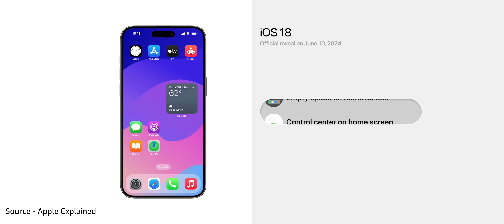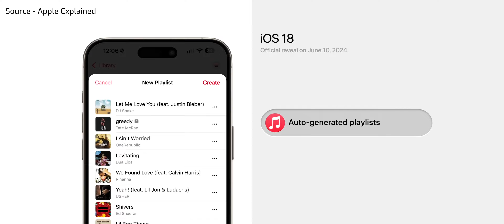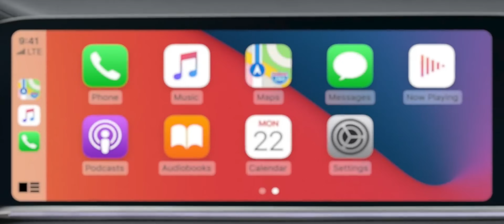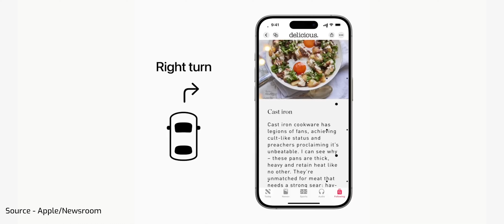iOS 18 Final Leaks & Updates - 18 NEW Features Coming To iPhone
18 NEW Features Coming To iPhone 🔥 -  iOS 18 Final Leaks & Updates

In this video, we will discuss 18 new leaks and updates anticipated in iOS 18. Some of these leaks are confirmed, while others are particularly intriguing. We hope you find this video informative and interesting.

Support Us

00:00 Intro
00:23 iOS 18 Design Changes
00:37 iOS 18 Customisation
00:43 iOS 18 Control Center Design
00:51 iOS 18 Toogle shortcuts
00:58 iOS 18 Ai in Siri
01:25 iOS 18 Ai in Music
01:32 iOS 18 safari Assistance
01:40 iOS 18 Generative Fill, Edit and Circle to Search
02:15 iOS 18 Car play
02:20 iOS 18 RCS Messages
02:33 iOS 18 Custom Route
02:36 iOS 18 Eye Tracking
02:53 iOS 18 Music Haptics
03:02 iOS 18 Vehicle Motion Cues
03:23 iOS 18 Airpods Pro Hearing Aid Mode
03:42 iOS 18 Compatible Devices

Creative Things Tree & Team